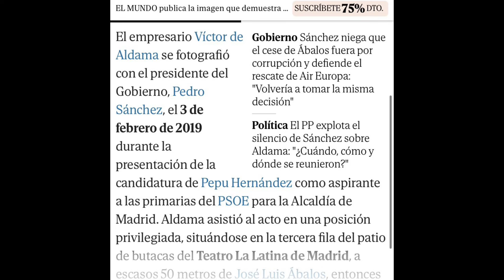🚨BOMBAZO LA IMAGEN DE PEDRO SANCHEZ Y VÍCTOR DE ALDAMA PLANEANDO LA TRAMA DEL CASO KOLDO “DIMISIÓN”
Puedes colaborar con esta comunidad si lo deseas en BIZUM: 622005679